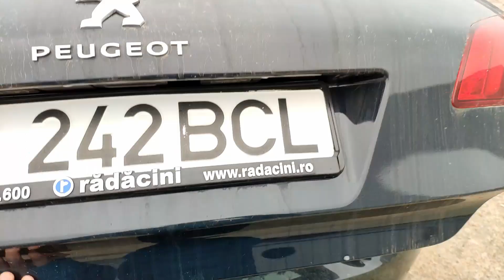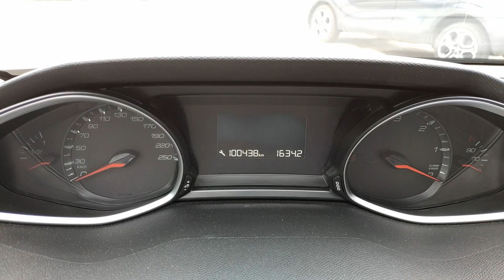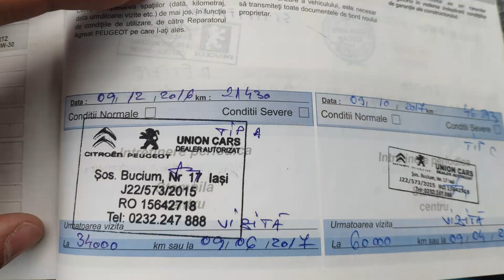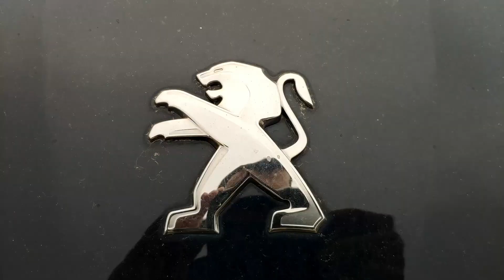Peugeot 308 1.6 HDI 2015 | Verificare masina second hand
Peugeot 308!

O vedem cam des acum la vanzare. Multe sunt de la flote, ex-leasing. Sa fie asta o problema?

Merita modelul acesta atentia voastra?

Face banii, pe romaneste?

Pai haideti sa vedeti in episodul de astazi!